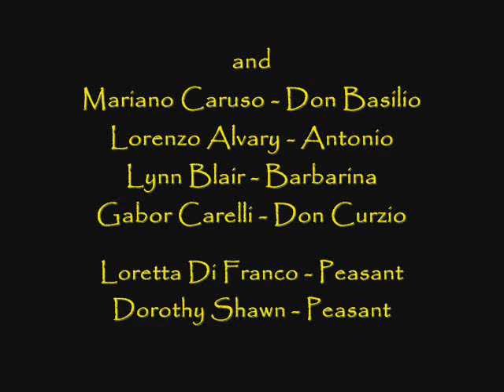Mozart's "Le Nozze di Figaro" - New York, 1965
A live performance from 1965 of Mozart's "Marriage of Figaro" starring Giorgio Tozzi in the title role, with Judith Raskin (Susanna), Hermann Prey (Count Almaviva), Lisa Della Casa (Countess Almaviva) and Teresa Stratas (Cherubino).  Joseph Rosenstock is the conductor.